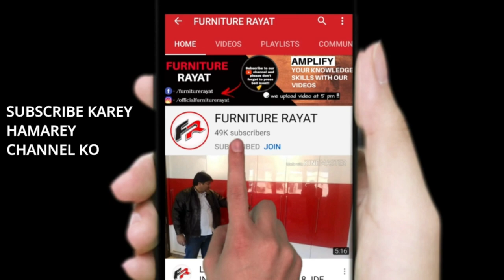Bosch - Gas 15 PS Vaccum Cleaner -Carpenter/मिस्त्री के बड़े काम का है यह Vacuum Unboxing In Hindi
Bosch GAS 15 PS Wet and Dry Extractor has convenient power-tool dust extraction connection due to automatic start-stop power socket system. It has better balance, due to 2 brakes in rear wheels. Its semi-automatic filter cleaning system increase its lifetime and vacuum efficiency.

1. Bosch is a German Company
2. Warranty: 12 months

Technical data
Additional data
Weight 6 kg
Container volume, net 10 l
Rated input power 1,100 W
Container volume, gross 15 l
Container volume, net, water 8 l
Tool dimensions (length) 360 mm
Tool dimensions (height) 440 mm
Filter surface area 2,300 cm²
Max. airflow rate (turbine) 53 l/s
Max. vacuum pressure (turbine) 270 mbar
Wheels, number 4

What’s Included in this Package:
• Crevice nozzle
• 1 x 3 m hose
• Elbow
• Tubes (2 pcs)
• Plastic Bags
• Tool Sleeve
• Floor nozzle set

Tag cover in this videos
bosch vaccum,bosch gas 15 ps,vaccum cleaner and blower,automatic vacuum cleaner,dewalt vaccum cleaner price,best vaccum cleaner for house cleaning,how to use vacuum cleaner,dewalt,vacuum automatically .,best vacuum cleaner In india,cheap and best vacuum cleaner